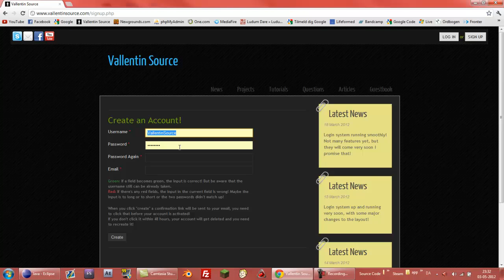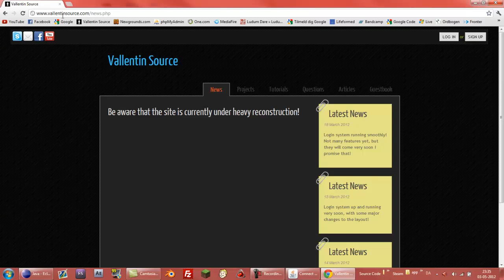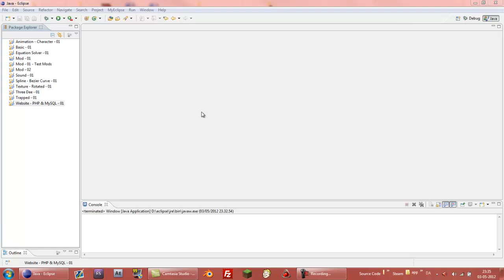Java - Login System Using Website Database